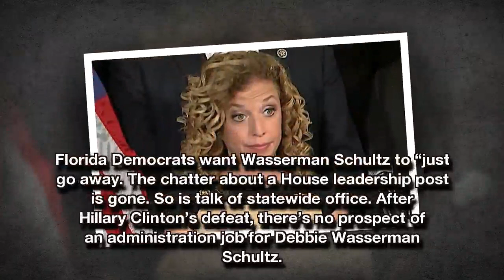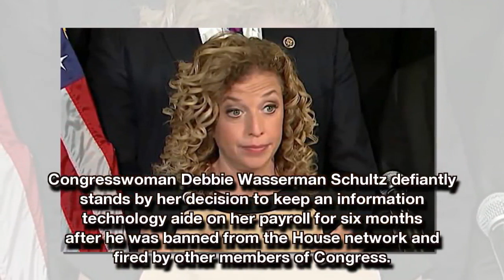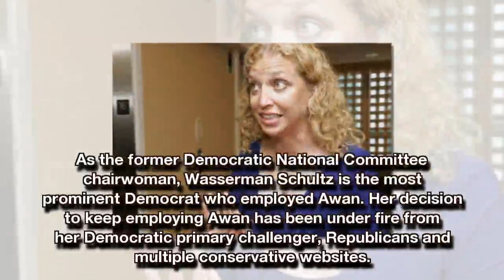Debbie Wasserman Schultz’s Political Future Destroyed Over Awan Brothers Scandal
The political prospects of former DNC Head Debbie Wasserman Schultz have dried up following the Awan brothers scandal. Wasserman Schultz kept a Pakistan IT staffer on her payroll long after he was accused of stealing computer equipment and sensitive information from Capitol Hill. Awan was arrested last month after attempting to flee the U.S.

Florida Democrats want Wasserman Schultz to “just go away.”